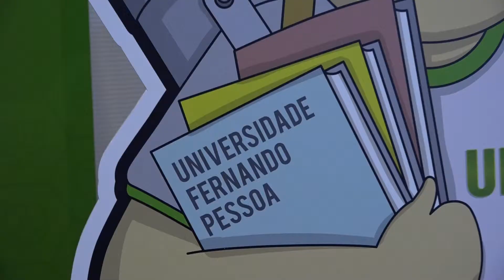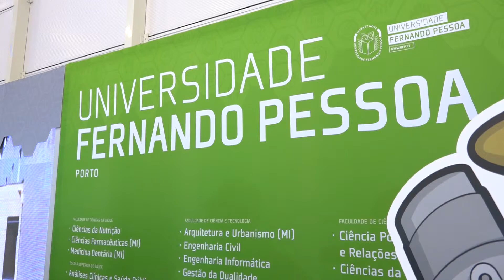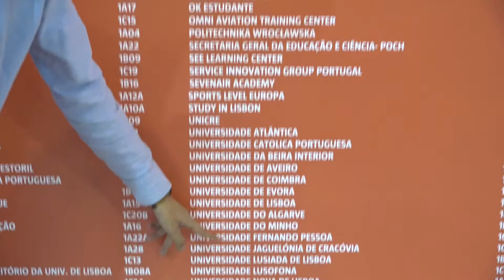Futurália 2019 | UFP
‘Não há dois futuros iguais. Escolhe o teu’, foi o lema de mais uma edição da Futurália – Feira de Educação, Formação e Orientação Educativa na qual a Universidade Fernando Pessoa marcou presença por mais um ano consecutivo.